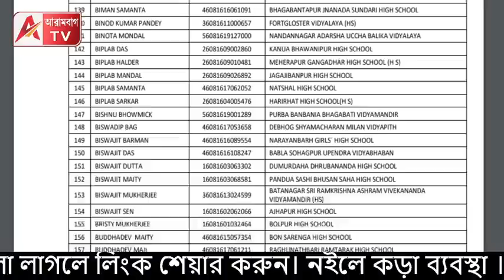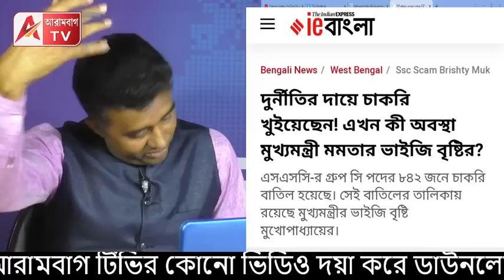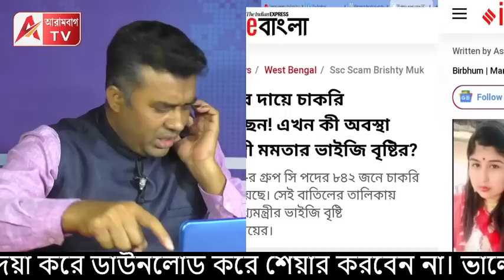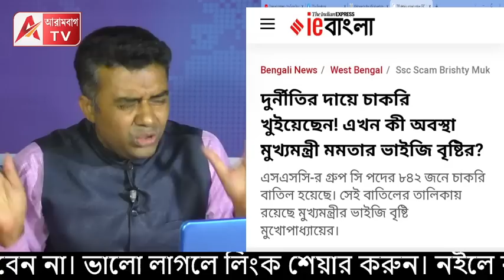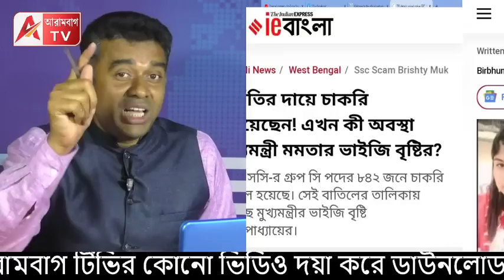একি! ভাইপো নয়, এবার ভাইঝির কাণ্ডে আলকাতরা দিদির মুখে! চাকরি চোর! দেখুন